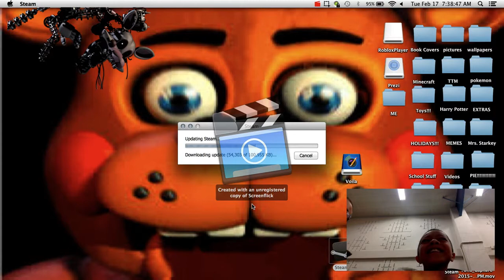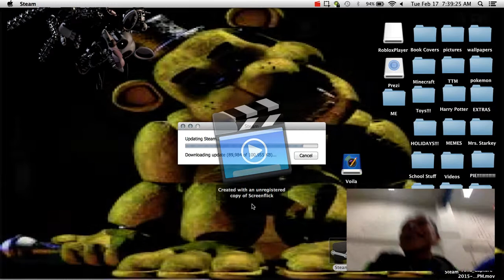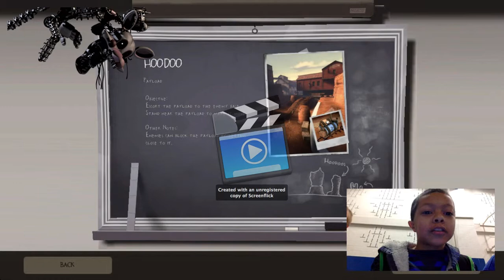Team Fortress 2 with my friends!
Mangle in the background
Steam name:JamalTheGryffindor
I couldnt play with friends :(